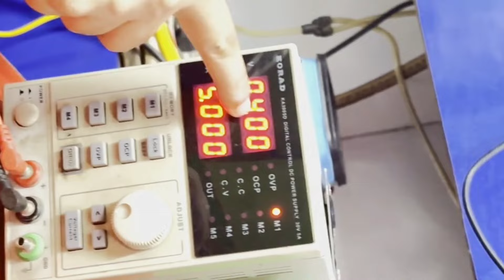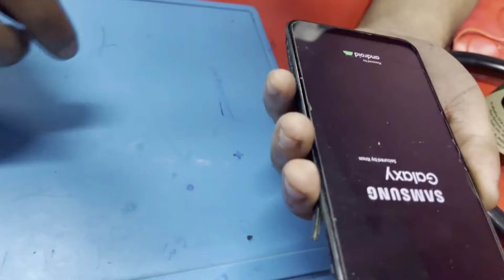FIX Your DEAD Mobile in 5 EASY Steps!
Is your mobile phone dead and you're in a panic? Don't worry, we've got you covered! In this video, we'll show you how to fix your dead mobile in just 5 easy steps. From identifying the problem to getting your phone up and running again, we'll take you through a step-by-step guide to revive your mobile. Whether your phone is not turning on, has a broken screen, or is simply not responding, our expert tips and tricks will help you troubleshoot and fix the issue in no time. So, watch till the end and say goodbye to your phone woes!